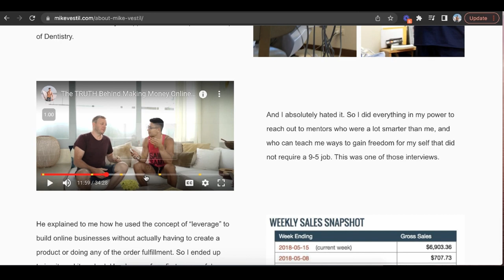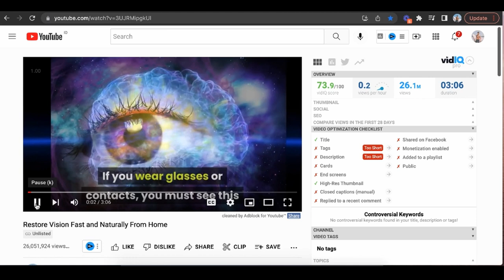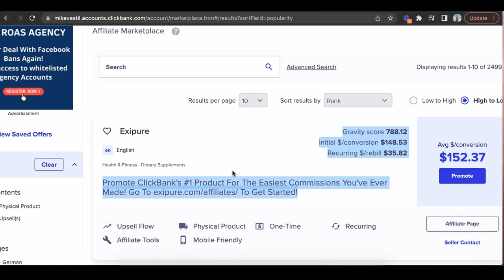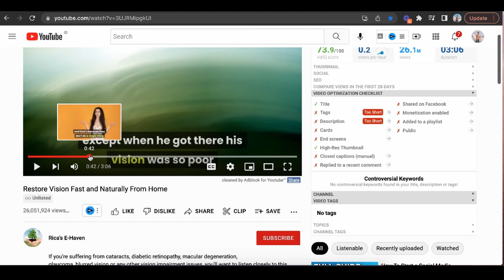How To Make Money Online With Bots in 2024 (For Beginners)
This is a step by step tutorial on how to make money online with bots as a complete beginner.